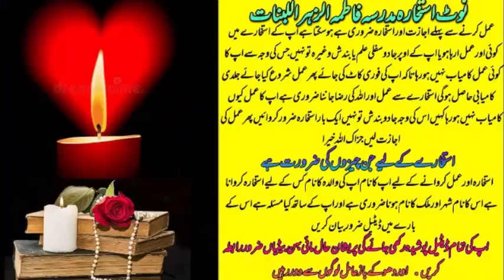wazifa for love | Ya Wadoodo | Mohabbat Ka Wazifa | love back | love marriage #